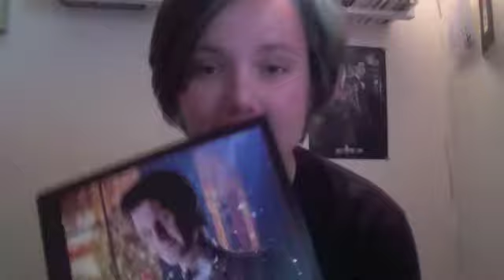In which Sam avoids the real challenge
AS YOU CAN TELL, MY EDITING SKILLS ARE LEGENDARY